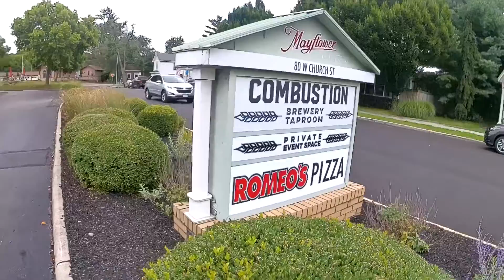It May Look Like Rain, But….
Taking a short ride to one of our favourite places locally.
Thanks you Scotty Bratcher for the use of your song.